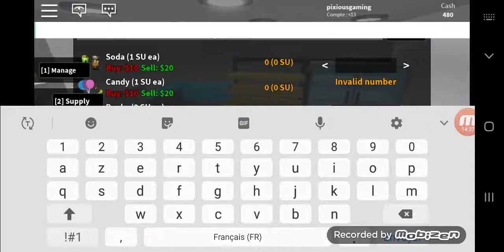J ouvre mon 1er magasin